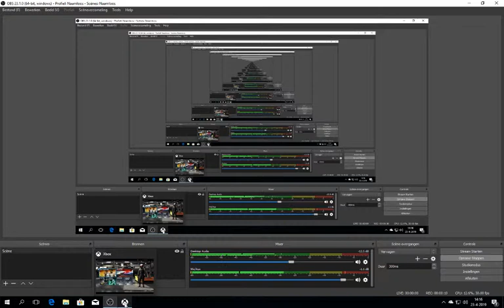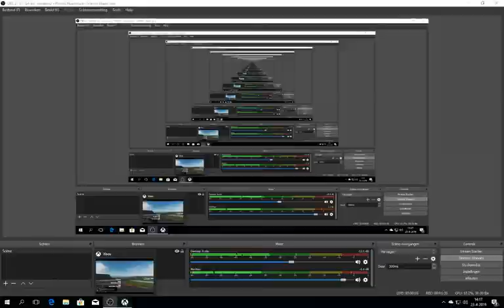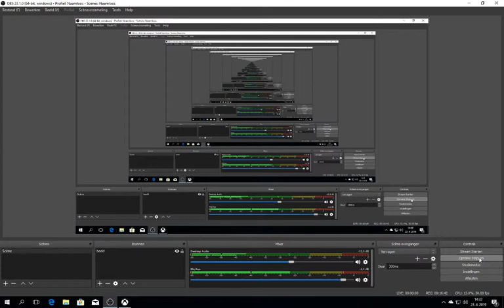forza motorsport7 # 94 een showcase